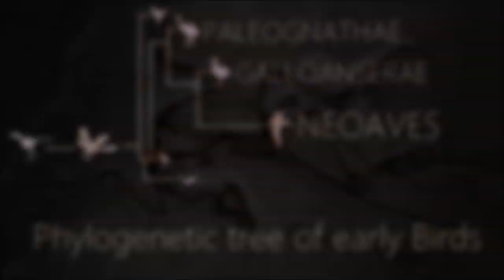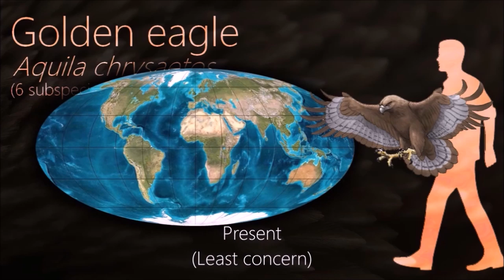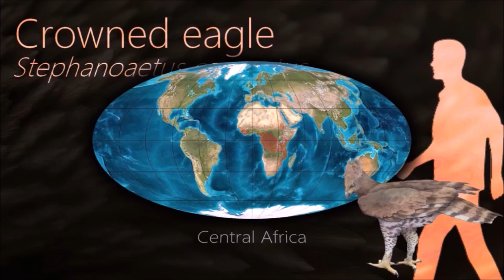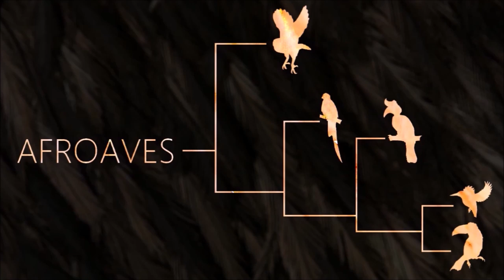BIRDS V : Predatory birds 🦅🦉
Illustrate by Satoshi Kawasaki

0:00 Phylogenetic tree
0:30 Opisthocomiformes
1:06 Accipitriformes
7:00 Cathartiformes
8:39 Strigiformes